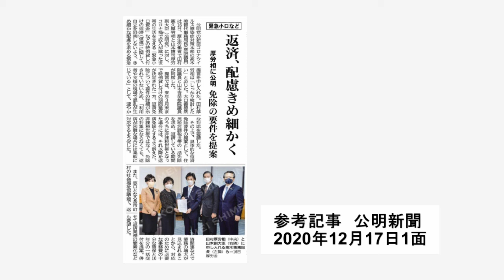201217まいどかなえ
2020年12月17日木曜日　まいど!かなえ

緊急小口資金等特例貸付は、この間、コロナにより困窮した方々の暮らしと命を守るためにできるだけ幅広く、そしてできるだけ早く支給できるように活用されてきました。これによって救われたという声も沢山いただいてます。

まもなく措置期間が終わり、償還が始まりますが、今回の特例貸付においては本当に困っている方が躊躇しないよう、償還がハードルにならないようにと、「償還時において、なお所得の減少が続く住民税非課税世帯の償還を免除することができる」と規定されています。

そのため、制度開始から、厚生労働省は繰り返し免除特例の確実な周知を強調し、国会においても償還免除が強調されてきました。

しかし、現時点において償還免除の要件や手続きなど詳細が示されていません。そのため、支援の現場や利用者に混乱が発生しているといったお声をいただきました。そこで、昨日、公明党新型コロナウイルス感染症対策本部として、利用者の自立を阻害することないよう、きめ細やかな配慮を求めるとともに、膨大な事務負担への具体的な対応策をとりまとめ、緊急提言しました。

田村厚生労働大臣はよくよく事情を認識して下さっており、「しっかり検討する」とお答えいただきました。

コロナ禍で苦しんでいる方々を償還によって追い詰めるようなことがないよう、引き続き取り組んでまいります。

緊急小口など返済、配慮きめ細かく
免除の要件を提案／厚労相に公明

2020/12/17 １面

　公明党の新型コロナウイルス感染症対策本部の高木美智代事務局長（衆院議員）は１６日、厚生労働省で田村憲久厚労相と山本博司厚労副大臣（公明党）に対し、コロナ禍で収入が減った世帯の生活を支える「緊急小口資金」などの特例貸し付けの返済（償還）に関して、自立を阻害しないよう、きめ細かな配慮を求める緊急提言を申し入れた。田村厚労相は「しっかり検討したい」と応じた。大口善徳衆院議員と山本香苗参院議員が同席した。

　提言では、来年３月末まで特例貸し付けの期限延長が決定された一方、返済免除について要件の詳細が示されていないため、「利用者や支援の現場で混乱が生じている」として、速やかな対応を要請した。

　その上で、具体的な返済免除要件の提案として、住民税非課税世帯の一括免除を求め、返済している期間のうちに非課税世帯となった場合には、それ以降を返済免除とするよう訴えた。非課税世帯ではなく、免除の対象にならなくても、返済が困難な場合には柔軟に対応するよう促した。

　また、窓口となる各市町村の社会福祉協議会で、返済関連などで業務の増大が見込まれることから、対応のために必要な事務費の十分な確保と１０年分の一括交付を提案。併せて返済業務の簡素化なども要望した。